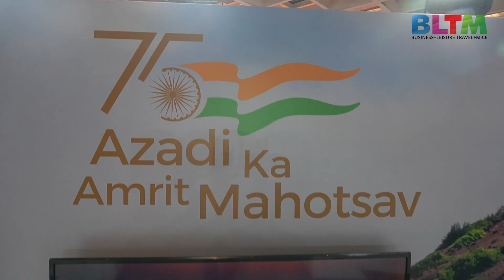Client Testimonials: BLTM 2022 on 10 & 11 September | Part 3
BLTM Delhi 2022 ushered in the rebound of the Business, Leisure & MICE travel market. The show presented an exquisite showcase of unique destinations like St. Petersburg, Singapore, Moscow, and of India Tourism and some of the leading Indian States, hotels, resorts, tour operators, DMCs, etc., in a 5-star setting, in the heart of Delhi at the Leela Ambience Convention Hotel, where participants had the opportunity to engage in fruitful meetings in an intimate setting.

Join us at BLTM 2023!
29 & 30 September | Leela Ambience Convention Hotel, Delhi